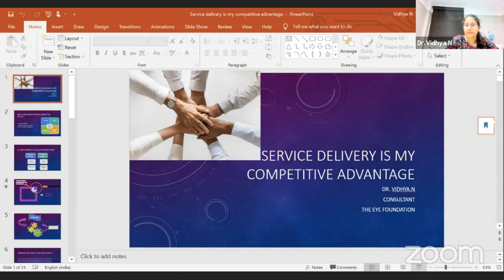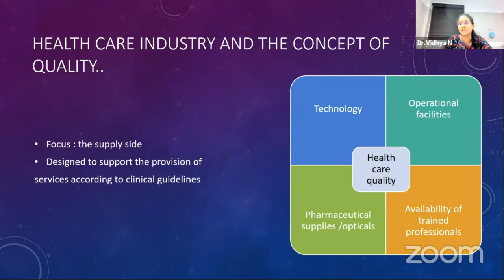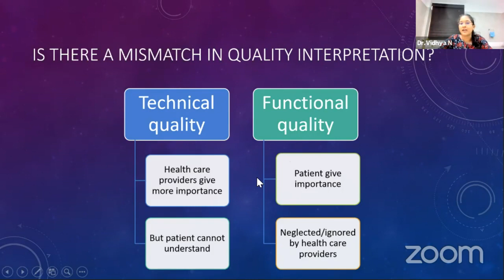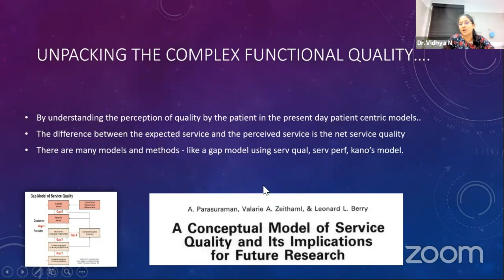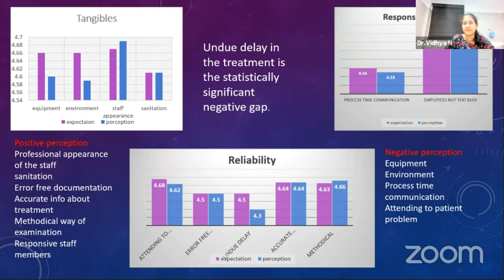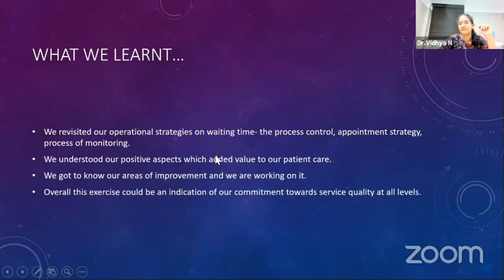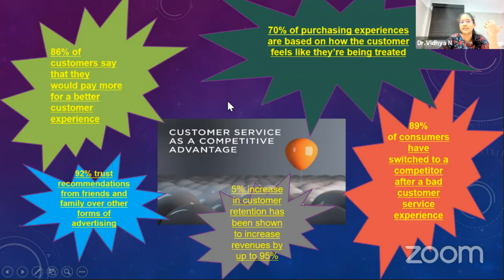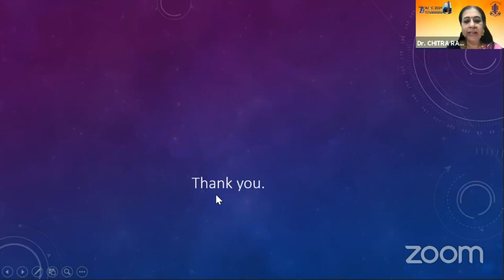AIOC2021-GP159-Topic-Dr.Vidya Service-delivery is my